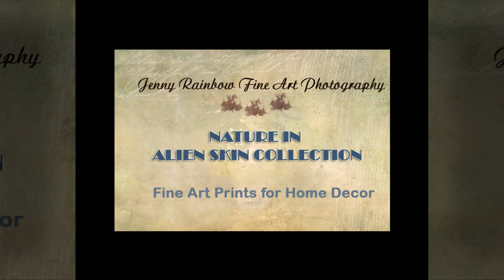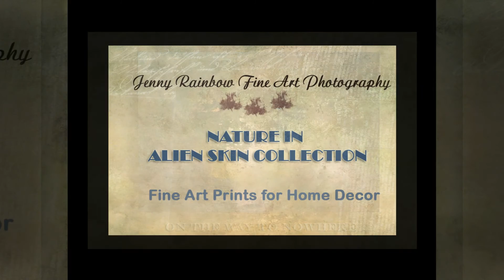Nature in Alien Skin. Fine Art Prints Collection. Jenny Rainbow Fine Art Photography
Nature in Alien Skin.  Fine Art Prints Collection

For the collection Nature in Alien Skin I have chosen  another different point for the coloring with use of cyan and maroon tints, to create interesting effect of cooling and soothing color palette for use in interior design.
Feel free to browse through my gallery with rich collection of images in whole my gallery.

Photography prints for interiors available as canvas, framed prints, metallic prints and acrylic prints any sizes.
My very best,
Jenny Rainbow